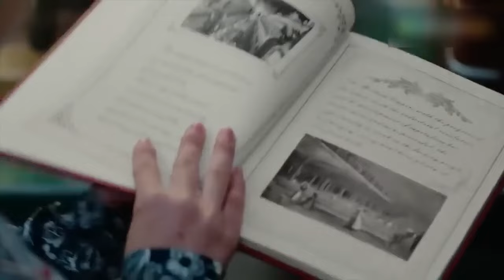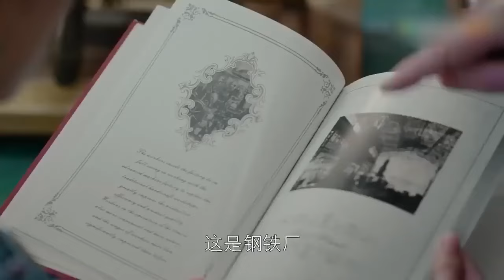MULTISUB《绝情缘记 Love story》▶ EP 65✨铁血猛将“张晚意”遭受埋伏✨被柔情甜品店女老板“赵丽颖”所救🍮其竟是女将军✔两情相悦却不轻易示爱🙌剖析出一场刀光剑影中的动人爱恋🧡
🧡剧名Name：绝情缘记  Love story
🧡主演Cast：张晚意
🧡简介：铁血猛将“张晚意”遭受埋伏✨被柔情甜品店女老板“赵丽颖”所救🍮其竟是女将军✔两情相悦却不轻易示爱🙌剖析出一场刀光剑影中的动人爱恋🧡